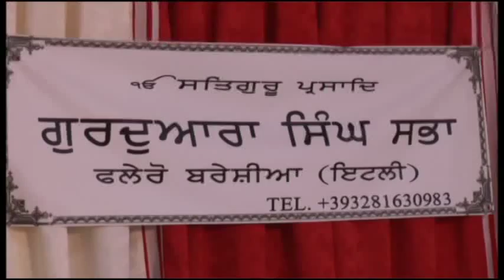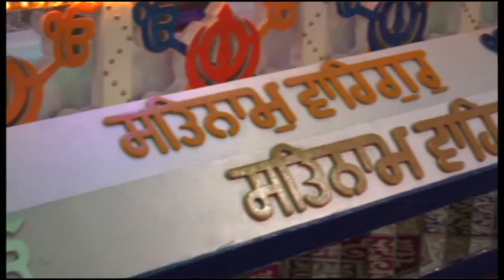dr sukhpreet singh udoke speech flero part 1